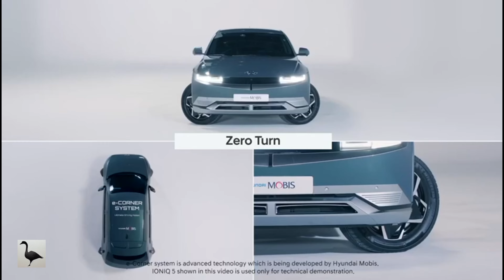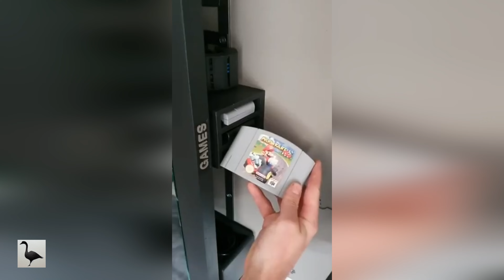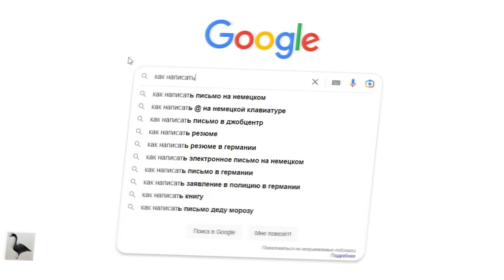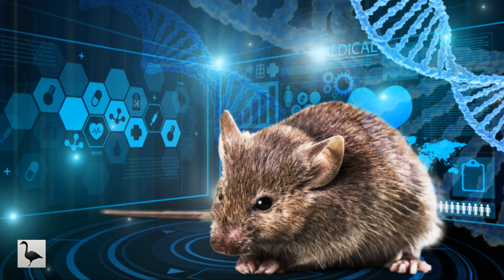goose news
It is time to goose news.

Hyundai introduced a model in which each wheel is equipped with its own electric motor - it turns 90 degrees and accelerates / decelerates independently of the other wheels.

Taxi ride on autopilot.

At CES 2023, an 8K TV from TCL was shown, the thickness of which is 2.9 millimeters.

Dynamic screen backlight from Govee.

Nintendoboy: max level.

A rare green comet will fly past the Earth on February 1-2.

ChatGPT neural network for Google Chrome.

Developers have taught AI to win games without even knowing the rules. This can help the YouTube platform reduce storage costs.

Scientists will use artificial intelligence to decipher animal communication.

China has started celebrating the Lunar New Year.

In Israel, police seized about 260 kilograms of cannabis-soaked gummy bears.

Dropped Hogwarts Legacy cinematic.

In the UK, they noticed a fox that did not have two hind legs.

The first raccoon special agent in history.

In the Australian national park found a huge toad weighing 2.7 kg.

A sea otter helps clean up its pool.

The Chinese introduced a hoodie in which you can wear a cat.

Lots of cats outside.

How a tiger sneezes.

The goose took on the tiger.

Be happy!